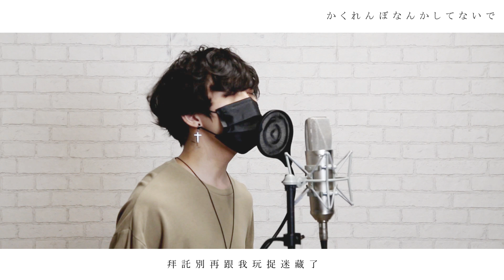【捉迷藏】かくれんぼ / 優里 Cover by 計畫通行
「讓我聽見你的聲音吧。」

真的很謝謝最近大家的訂閱及支持

■Original                          かくれんぼ / 優里
■Vocal/Mix                      計畫通行

各位抱歉因為輸出錯誤導致音質不佳的關係所以重新上傳了!